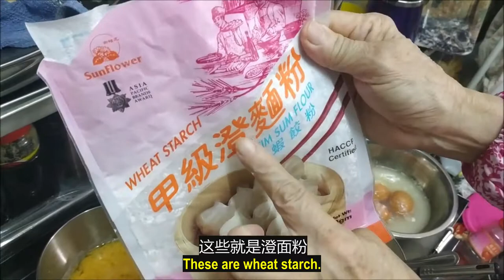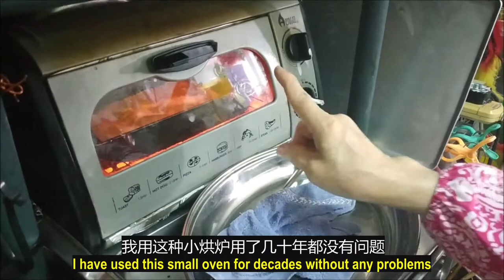（林平方）烘炉鸡蛋萝卜糕保存酱料不放冰厨（ENG+CHI），洗身液瓶不滑方法 (Egg Carrot Cake)